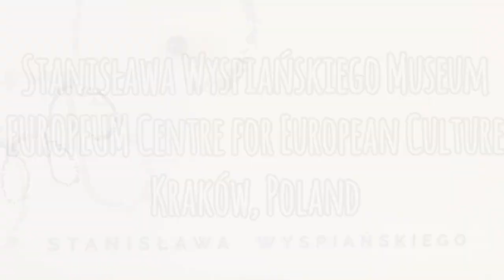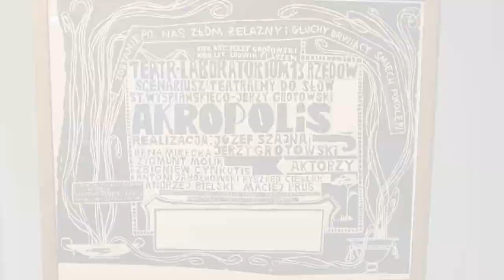Exploring Stanisława Wyspiańskiego Museum, EUROPEUM Centre for European Culture, Kraków, Poland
The Stanisław Wyspiański Museum, housed within the EUROPEUM Centre for European Culture in Kraków, Poland, is a notable cultural institution dedicated to showcasing European art. The museum is located in a beautifully restored 17th-century granary in Kraków's Old Town, near Sikorski Square. The museum's collection spans seven centuries of European art history, featuring over 100 paintings and sculptures. The Stanisław Wyspiański Museum offers visitors a chance to engage with the works of Wyspiański, a leading artist of the Young Poland movement. The exhibition includes portraits, landscapes, sketches of stained-glass windows, polychromes, and stage set and costume designs.It's a wonderful opportunity to delve into the rich tapestry of European art and the legacy of one of Poland's most revered artists.